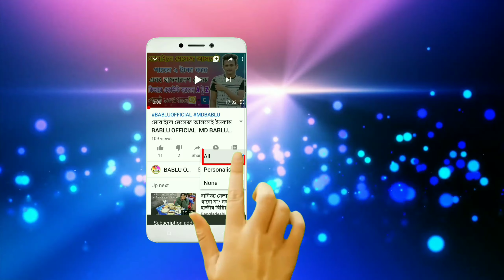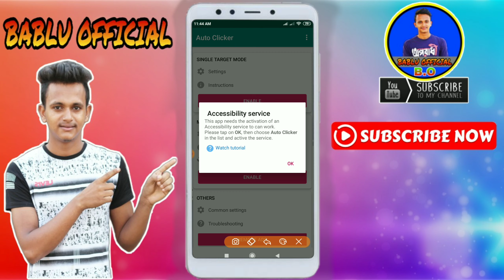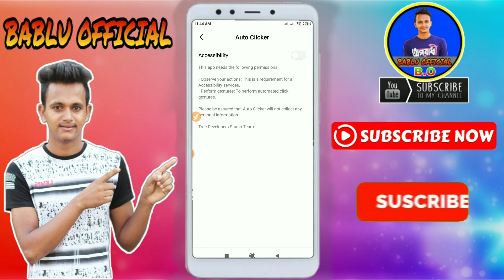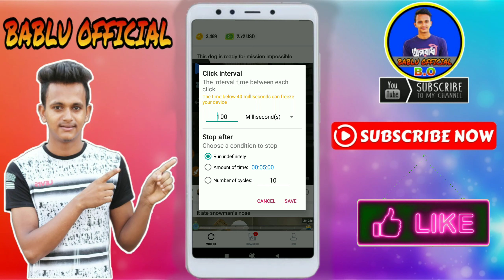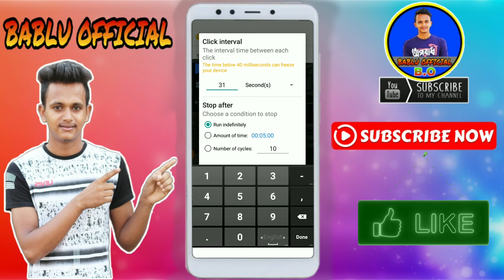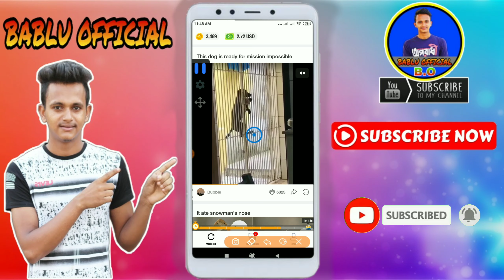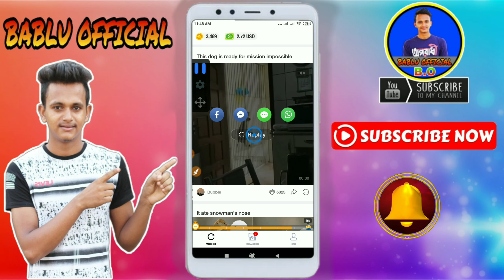১ ক্লিক এ আনলিমিঢেড কার্ড নিন। ClipClaps Best Tricks। ClipClalpa Unlimited Tickets। BABLU OFFICIAL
➥যে কোনো  হেল্প এর জন্য ইমো তে মেসেজ দিন কল দিবেন নাহ 🙏 Imo Number:- 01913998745

দিবেন!

►► আরও দেখুন